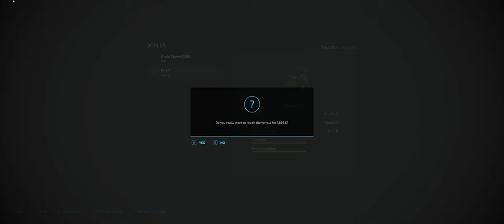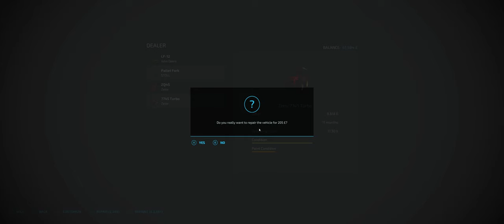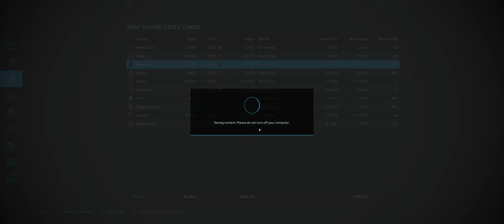Surviving No Mans Land | FS22 | Ep12 - To The Beat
Starting out with one area of land and £100k... Follow me as I try to expand across No Mans Land.

Alien Jim's amazing map is available on Giants Modhub